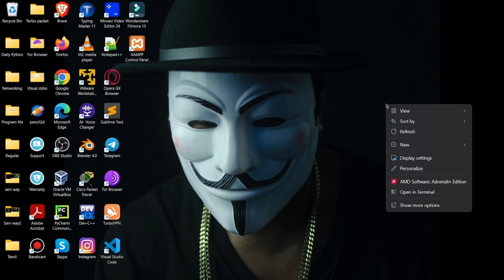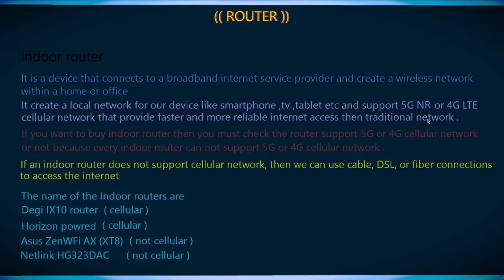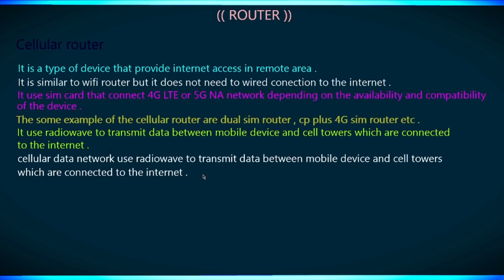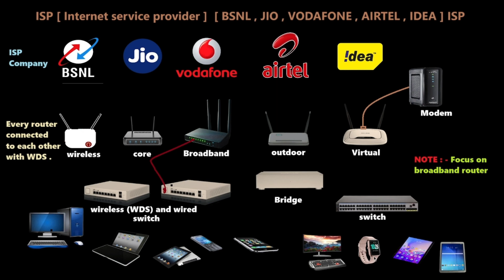CCNA /Networking/cybersecurity day 33rd